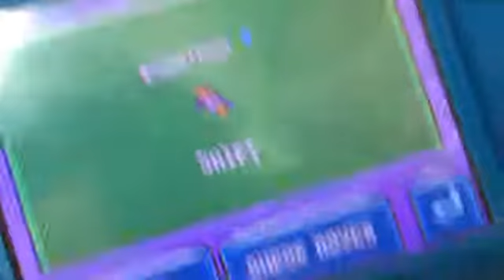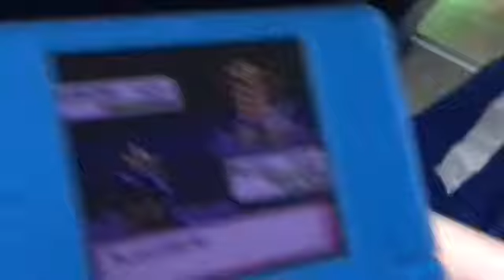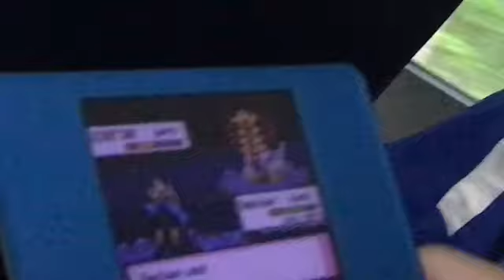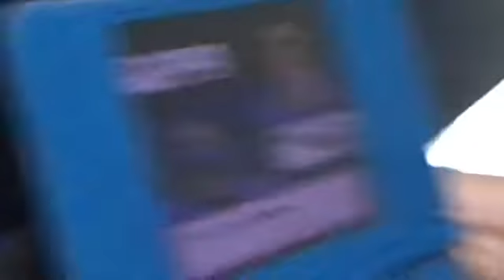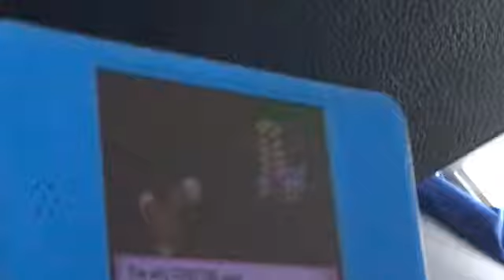My friend try to catch Garretina